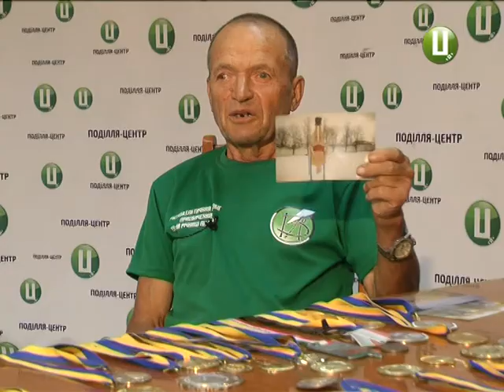Стати чемпіоном у 80: про ветерана спорту, що замахнувся на світове золото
Йому 79 і він не уявляє свого життя без спорту. Наступний наш сюжет про людину, яка знайшла у фізичній культурі еліксир здоров’я й бадьорості. Йдеться про вченого-агронома з Ярмолинець – Володимира Федоровича Бохонського. Спорт він відкрив для себе на пенсії, а кілька років тому став срібним призером світових  змагань з легкої атлетики. Про спортсмена, котрий  мріє обійти зірок спорту,- дивіться далі.